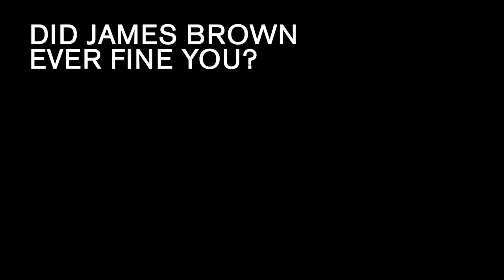John "Jabo" Starks (1938-2018) The Current Interview highlights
John "Jabo" Starks, beloved drummer for Bobby Blue Bland, James Brown, Bootsy Collins and countless others, passed away Tuesday, May 1, 2018 at his home in Mobile, Ala. He was 79. Starks and trombonist Fred Wesley visited The Current with the late Sonny Knight in January 2016. These are the highlights from that interview.